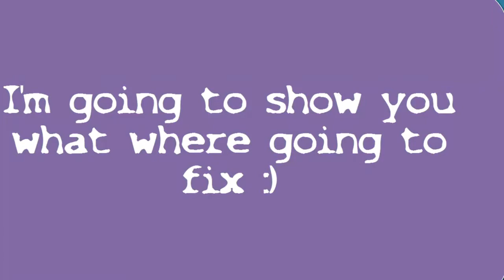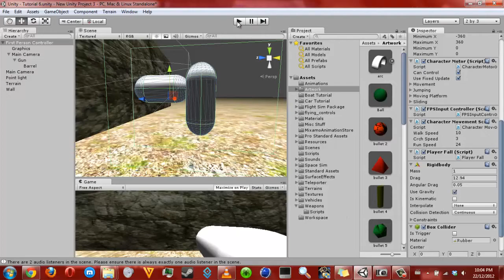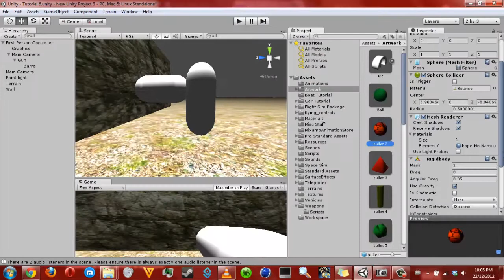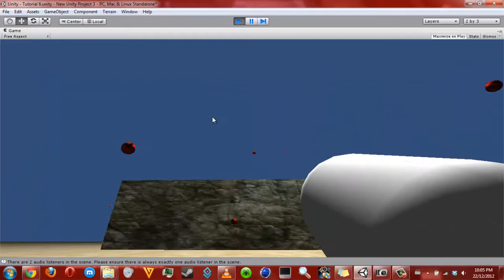Rigidbody and Colliders Unity 3D Tutorial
AmazoineChica's channel

Check out iOSgamer7